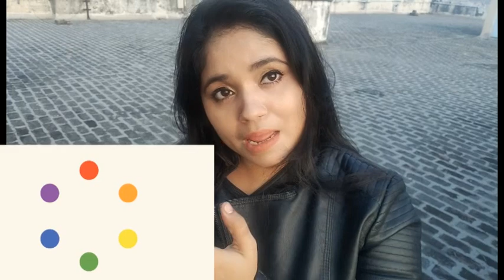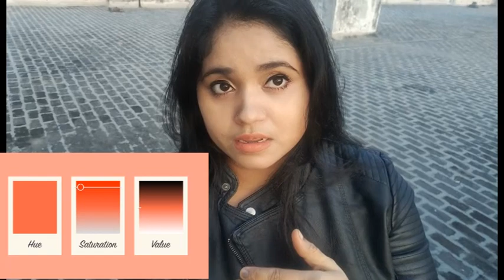Color theory | BASIC TUTORIAL | Hindi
Basic Color Theory
Color theory encompasses a multitude of definitions, concepts and design applications - enough to fill several encyclopedias. However, there are three basic categories of color theory that are logical and useful : The color wheel, color harmony, and the context of how colors are used.

Color theories create a logical structure for color. For example, if we have an assortment of fruits and vegetables, we can organize them by color and place them on a circle that shows the colors in relation to each other.

Category
Education